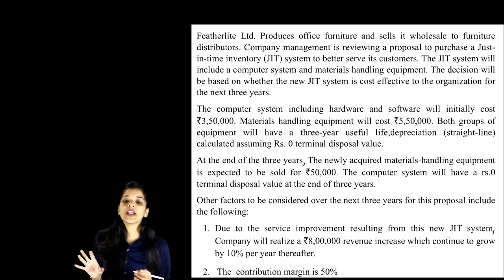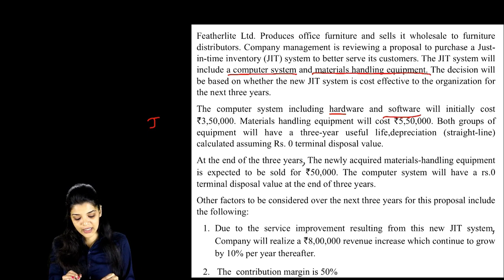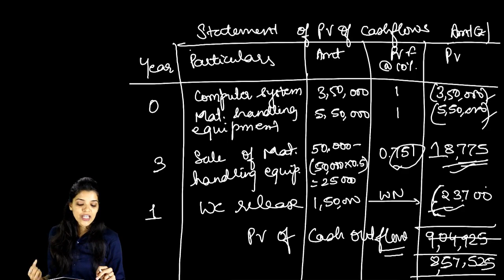Question on JIT policy/JIT system/Practical application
Here we will do a question on JIT system.

SCMPE Fast track batch is also uploaded on my channel.
Videos are added to playlist of respective chapters.

CA Nikita vaidya
CA Final SCMPE/AMA

Important: At the moment i am not able to reply to any Queries due to time constraint.